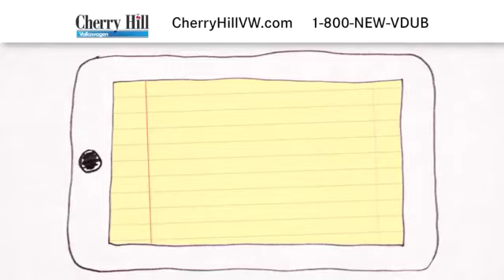2014 Volkswagen Jetta S - Check this out before buying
Cherry Hill Volkswagen ensures the most affordable prices on all new and pre-owned Volkswagen cars and trucks in addition to manufacturer approved parts and repair. Cherry Hill Volkswagen serves the Philly metropolitan area and is readily accessible from Delaware, New Jersey and Pennsylvania. Our guarantee will always be "We Will Not Be Undersold. Period". Visit our web site for the latest reduced price special offers.